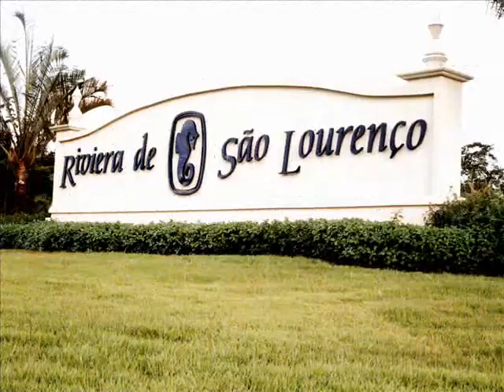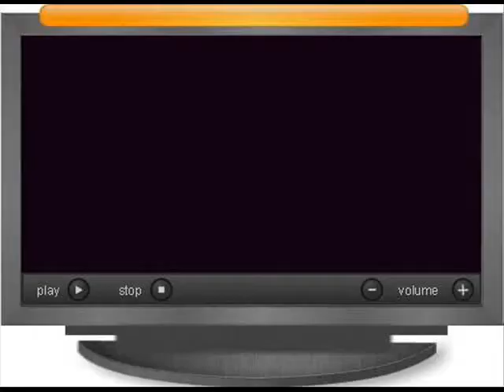Emerson & Jeziel - De São Carlos à Riviera